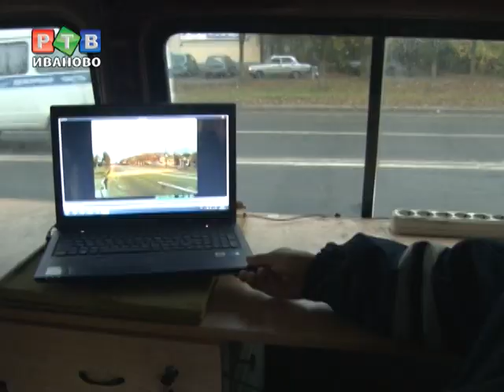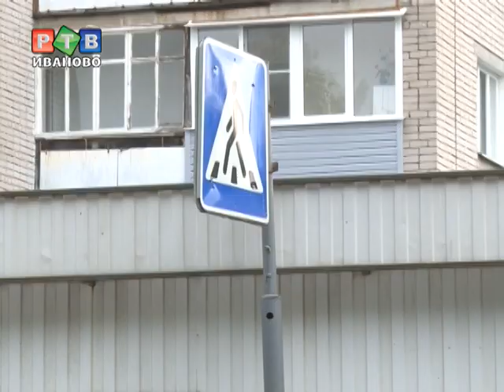Дорожные войны: водители против пешеходов